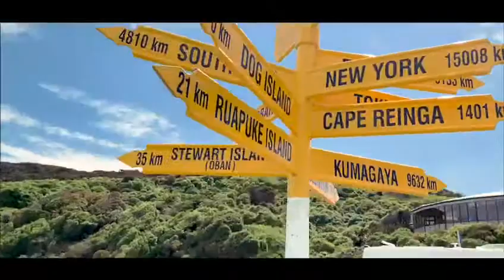Beauty of Newzeland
Video from JP